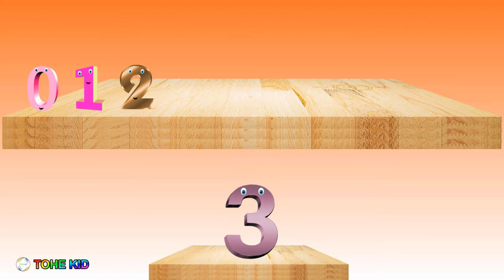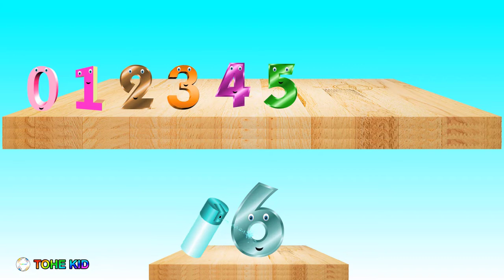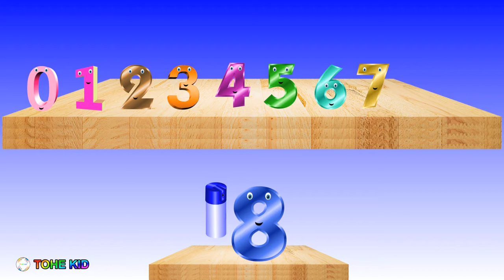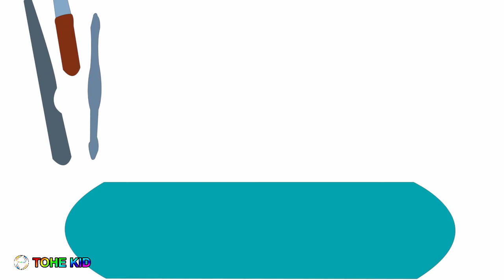Learn Counting Numbers Spray Painting For Kids Children | How To Learn English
Learn Counting Numbers Spray Painting For Kids Children Preschoolers How To Learn English Animation

TOHE KID channel includes cartoon videos about best ways how to teach educational games in English for preschoolers, kindergarten, 2, 3, 4, 5 years old child to learn about basic different colors (black, blue, brown, green, orange, pink, purple, red, white, yellow), shapes, interactive counting numbers, kinds of animals in the world, abc alphabet letters pronunciation with nursery rhymes and songs. Learn Counting Numbers Spray Painting For Kids Children Preschoolers How To Learn English Animation.

►Learn Counting Numbers Microwave Oven For Kids Preschoolers | How To Learn English Animation

►Learn Numbers 1 To 10 And Colors For Kids Children Toddlers | How To Learn English Animation

►Learn Numbers 1 To 10 And Colors With Eggs For Kids Children Toddlers Nursery Rhymes

►Learn Numbers 1 To 10 And Colors With Bottle For Kids Children Toddlers Nursery Rhymes

►Learn Numbers 1 To 10 And Colors With Cars For Kids Children Toddlers Nursery Rhymes

►How To Learn Number Names For Kids Kindergarten In English | How To Learn Counting

►Learn Counting Numbers 1 To 10 In English For Kids Children Toddlers Preschoolers | Learning Video

►Learn Numbers With Surprise Eggs Toys In English For Kids Children Toddlers Video | Learn To Count

►Learn Numbers Colors Ice Cream In English For Kids Children Toddlers Nursery Rhymes Cartoon Video